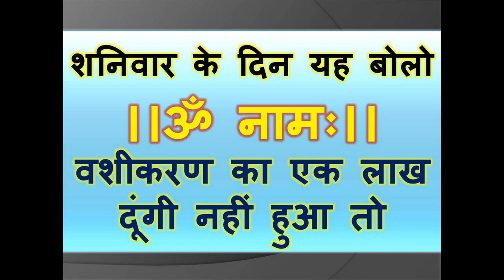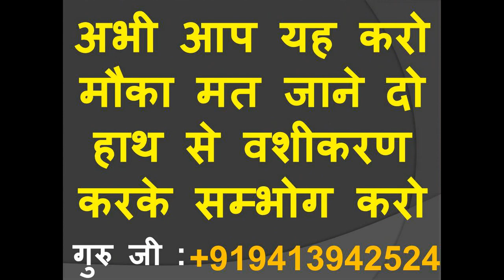शनिवार के दिन यह बोलो ।।ॐ नामः।। वशीकरण का एक लाख दूंगी नहीं हुआ तो मुँह के सामने